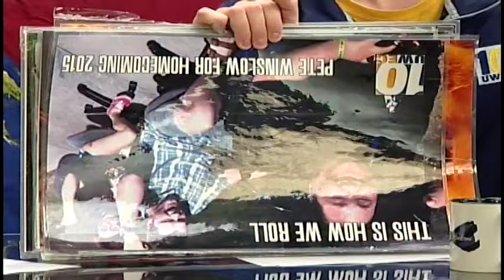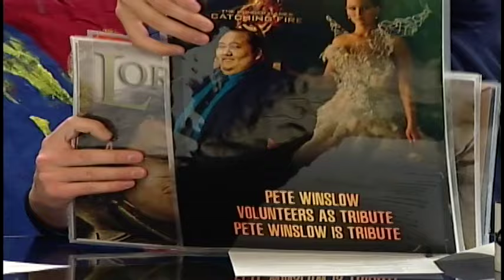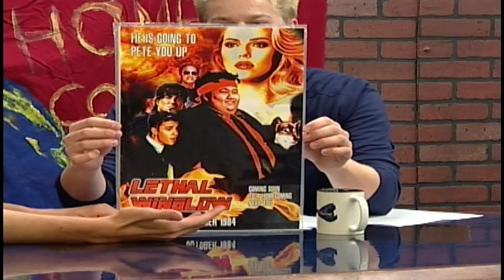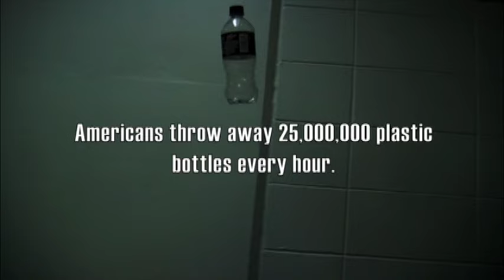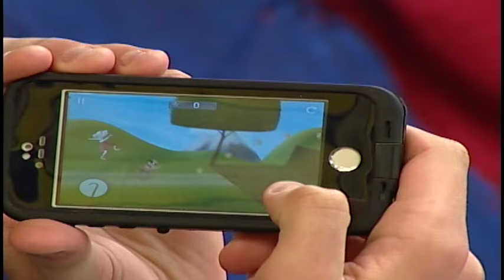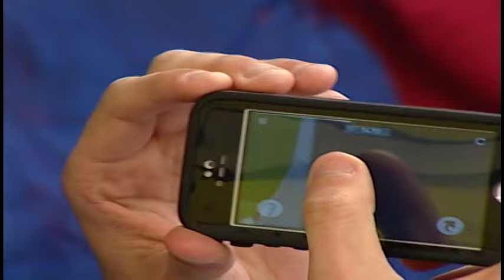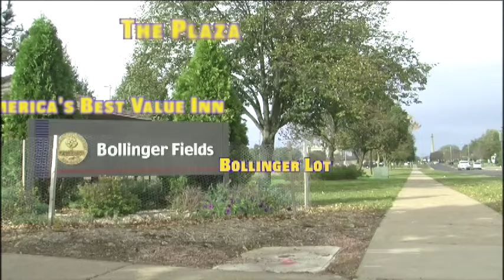Handful of Handsome Season 3 Episode 4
This week on Handful, Homecoming discussion, surface memories, what's "appening" and a musical guest! Tune in every week live on Wednesdays at 6:30, and for reruns at 7:30 other days.